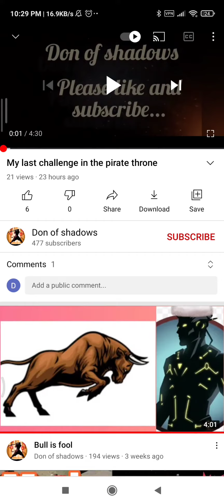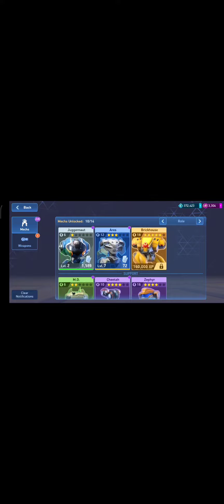opening mech arena after its 1.24 update...